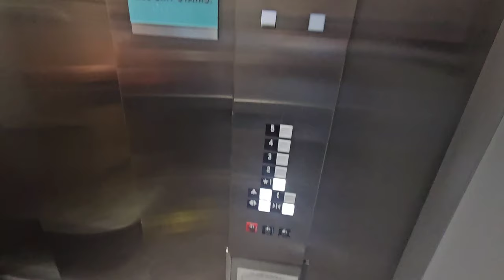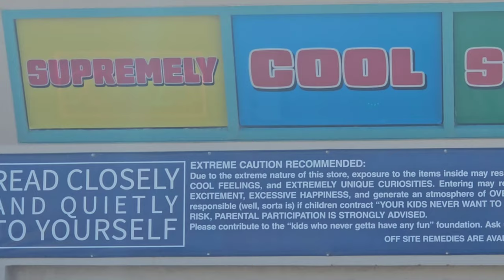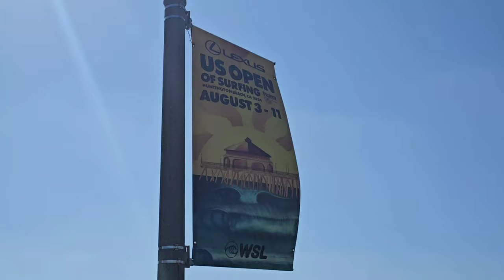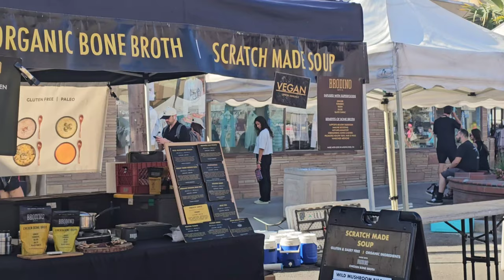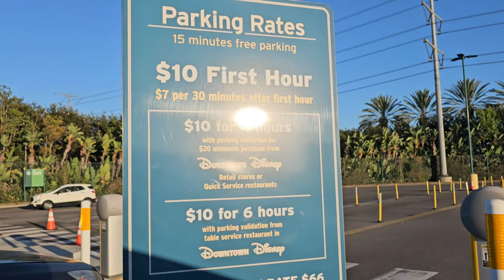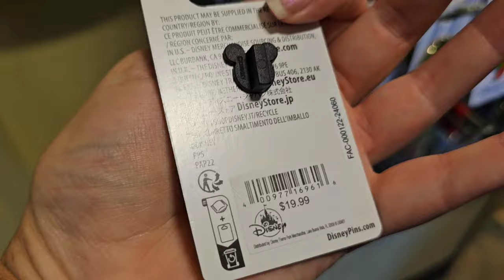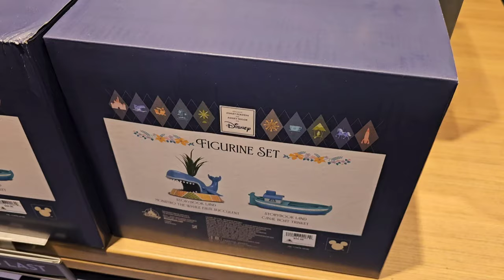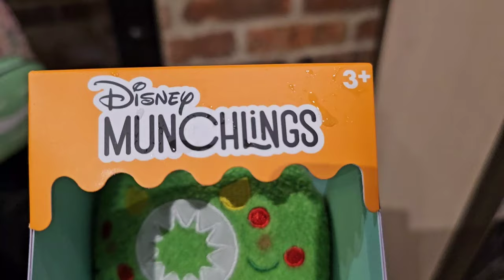Life Vlog : Saying Goodbye to California | Work , Huntington State Beach and Downtown Disney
Downtown disney had some new items On our last day and we grabbed some beignets and also finally tried the mint juliep. The drive over to huntington beach was a spur of the moment thing, after I dropped off all of my boxes, and i'm so glad that we made that little drive over. I find that a lot of the cool things that I stumble upon is by chance an unplanned adventure